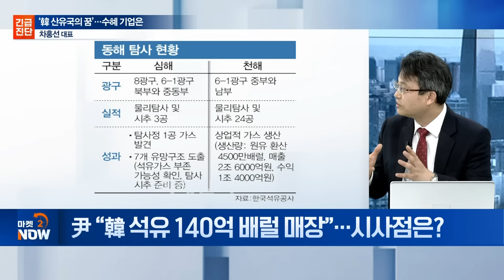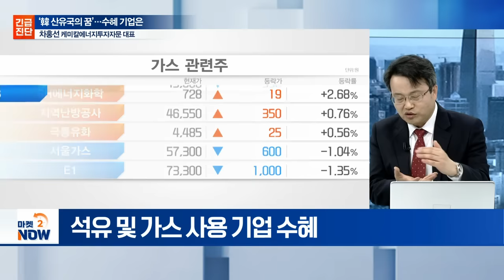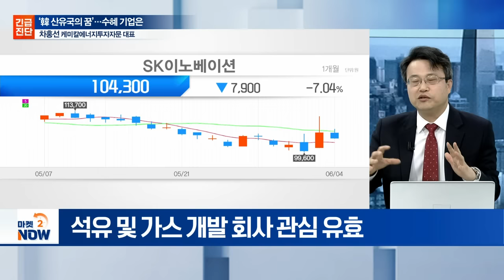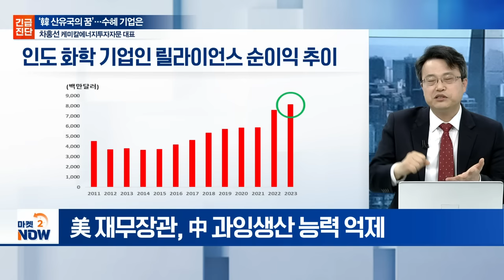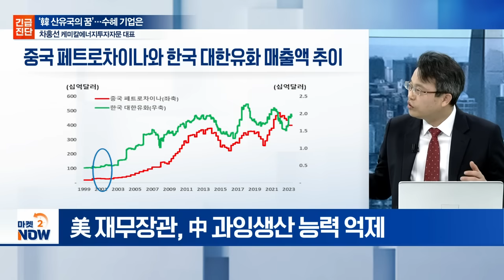산유국 테마주에 상한가! 지금 사도 안 늦었다? / 차홍선 케미칼에너지투자자문 대표 [긴급진단] | Market Now (20240604)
Q. 尹 “韓 석유 140억 배럴 매장”... 시사점은?
Q. 석유 140억 배럴, 산유국 순위는?
Q. 140억 배럴 보유의 의미는?
Q. 동해 유전·가스 시추 수혜 기업은?
Q. 亞 석유화학 기업 논의 내용은?
Q. 글로벌 석유화학 공급 전망은?
Q. 최근 유가 추세는?
Q. 美 재무장관, 中 공급망 겨냥 내용은?
Q. 韓 ‘산유국에 부푼 꿈’... 수익 전략은?